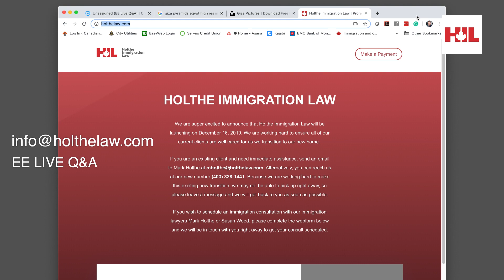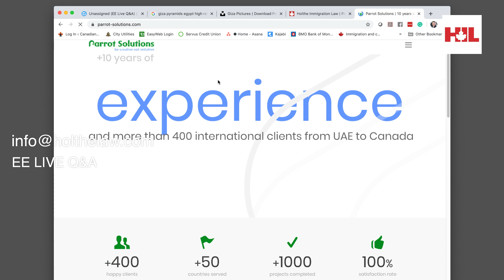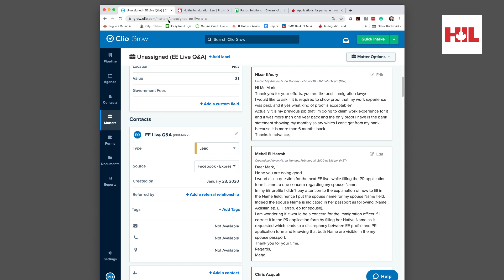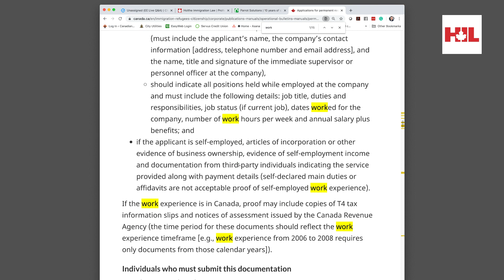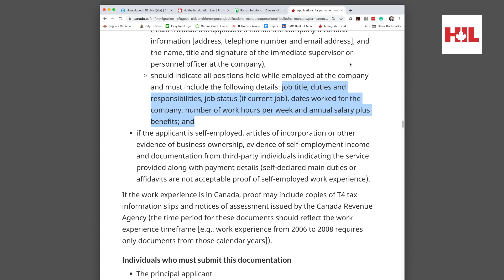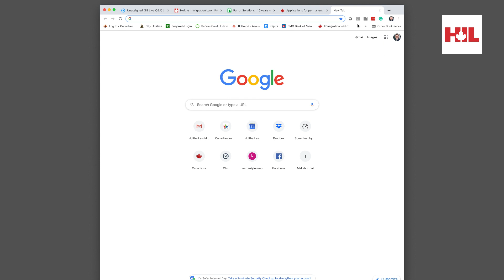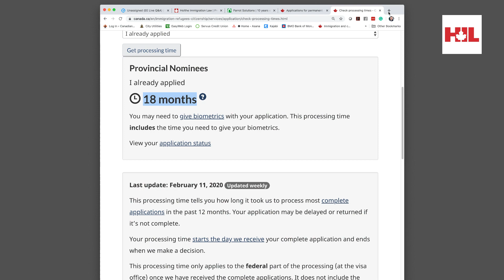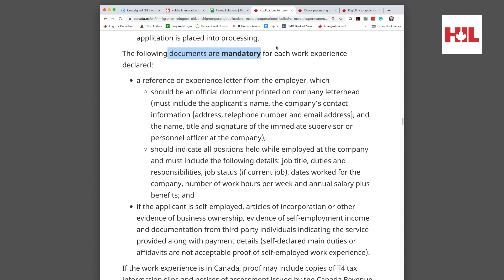EE LIVE Q&A - Do I need to prove I got paid for work history?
Join me today as I discuss the whole work history problem? What if I was paid in cash? What if I don't have pay stubs? Can I still claim this work history.